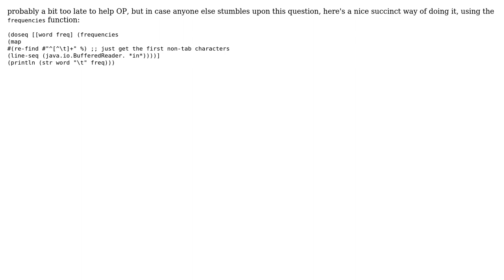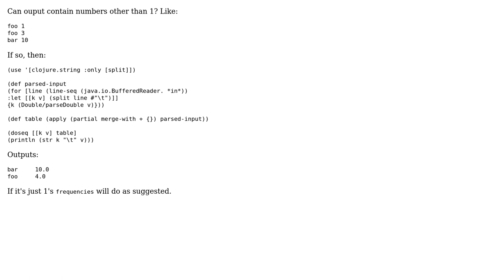Clojure MapReduce Reducer (3 Solutions!!)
Clojure MapReduce Reducer

With thanks & praise to God, and with thanks to the many people who have made this project possible! | Content (except music & images) licensed under CC BY-SA | Music | Images & others | With thanks to user MattyW user ivant user defhlt user David Sheldrick and the Stack Exchange Network Trademarks are property of their respective owners. You are responsible for your own actions.